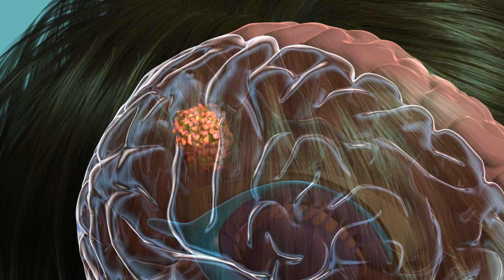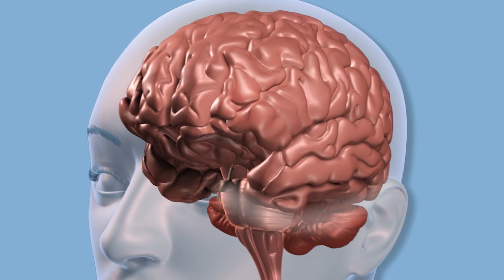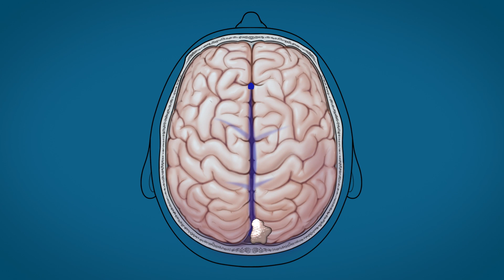Primary Brain Tumors | What Are They and How Do They Form?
A brain tumor is a mass of cells in or around the brain. Tumors that develop in the brain are called primary tumors. Tumors that spread to the brain after forming in a different part of the body are called secondary tumors or metastatic tumors. This video focuses on primary tumors.

Chapters:
0:00 Intro
0:14 What is a brain tumor?
0:32 What causes brain tumors?
0:48 What are the signs of a brain tumor?
1:17 What is a meningioma?
1:51 What are 3 types of meningioma?
2:37 Don't ignore the warning signs.